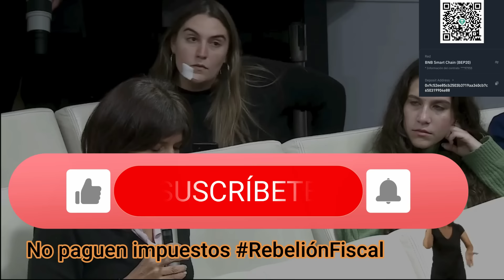Adorni, NO SON 30 mil, son 8750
El vocero presidencial en su habitual conferencia de presnsa nos informo los nombres de los jueces designados para la corte suprema de justicia.
Ademas informo sobre un nuevo proyecto de ley, que se envia al congreso para endurecer pensas contra delitos del tipo terrorismo